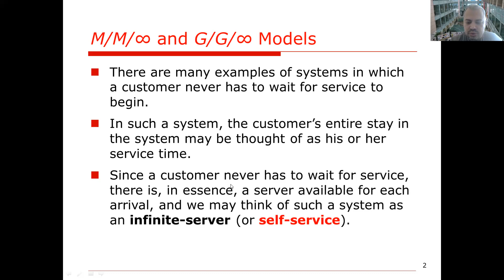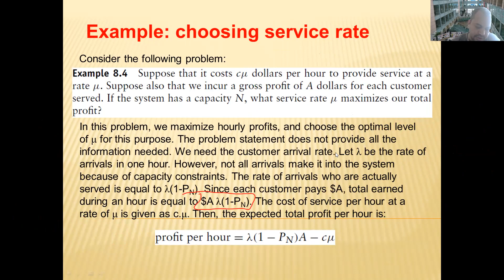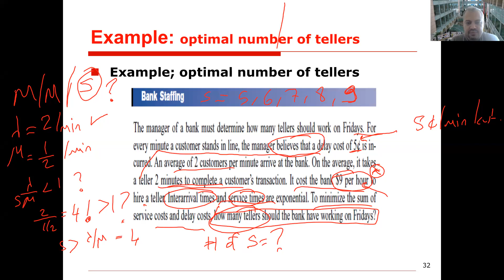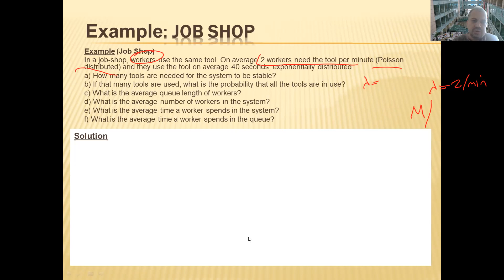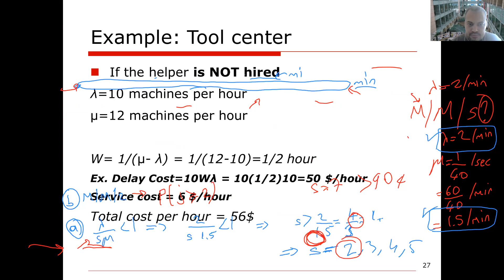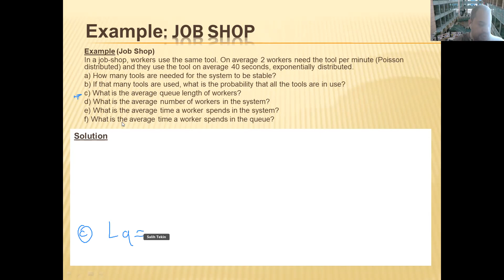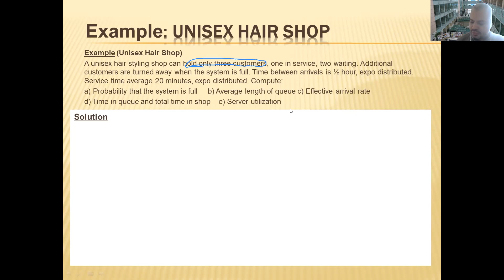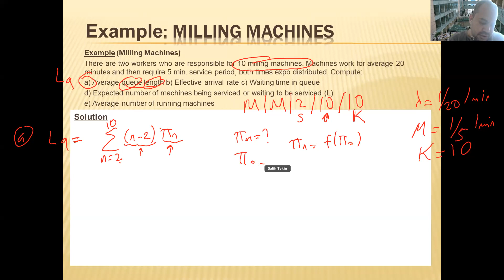Stochastic Processes Part 17: Queuing Theory – Cont’d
END 321 TOBB ETU Stochastic Processes Class